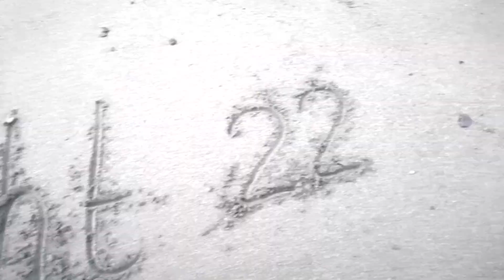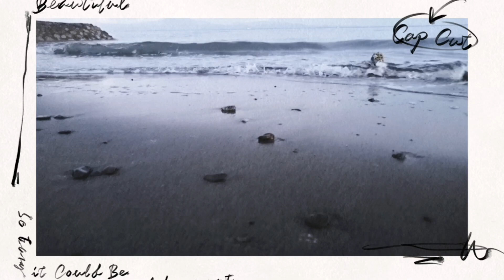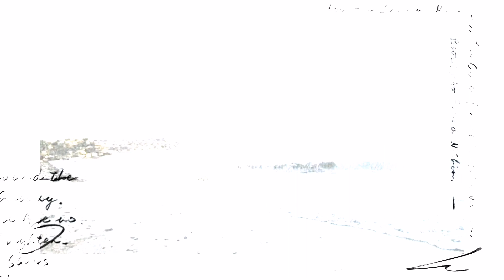Mga survivor kami magdamag sa dagat at sinalubong namin Ang sunrise Yun oh 🌞😎